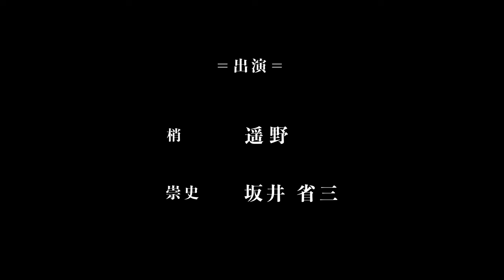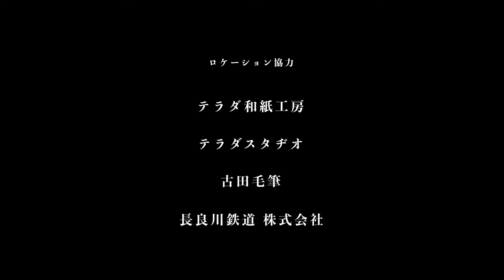鈴木佑介×X-H2 8Kショートフィルム「Detail in Life」／富士フイルム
映像作家鈴木佑介氏がX-H2で撮影した8Kショートフィルム「Detail in Life」。8K ProRes422 HQ内部収録で撮影しています。誰かの生活に「覗き込む・入り込む・見つめる」行為を描いた「Deatil in Life=生活の詳細」をぜひご覧ください。

‹あらすじ›
主人公の梢は、母に頼まれ
最愛の妻を亡くしたばかりの紙漉き職人の祖父を尋ねることになる。
孫と祖父のある１日の物語。

出演：遥野
　　　坂井 省三
       　和泉 歩（声の出演）
　　　近藤 永子（写真）

撮影監督・照明：鈴木 佑介
                  撮影：谷口 北斗
                  録音：藤田 豊和

衣装・ヘアメイク：高坂 美和子
　　　　　　　　   長谷 未来
　　　　　　　　（Something Blue）

紙漉き指導：寺田幸代

フードコーディネーター：小山 なぎさ
                                           長尾 章代

メイキング撮影：鬼頭 淳一
　　　　　　　　太田 三代子
　　　　　　　　（Something Blue）

演出助手：斎藤 愛
　　　　　毛利 菜奈

制作助手：森 美和子

音楽・整音：三島 元樹

編集・カラー：鈴木 佑介

キャスティング協力：高梨 史章
　　　　　　　　　　（アリス•イン•ワンダーランド）

ロケーション協力：テラダ和紙工房
　　　　　　　　　テラダスタヂオ
　　　　　　　　　古田毛筆
　　　　　　　　　長良川鉄道　株式会社

機材協力：富士フイルムイメージングシステムズ株式会社
　　　　　VANLINKS株式会社

制作・ロケーションコーディネート：株式会社 HIORYES